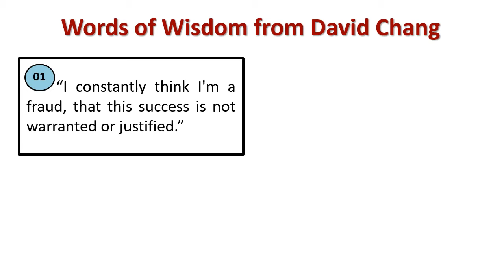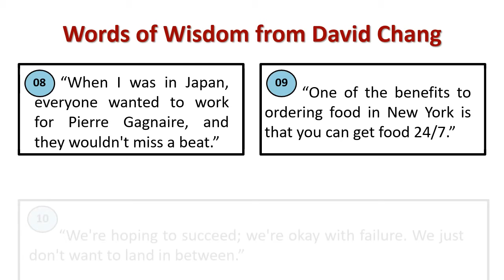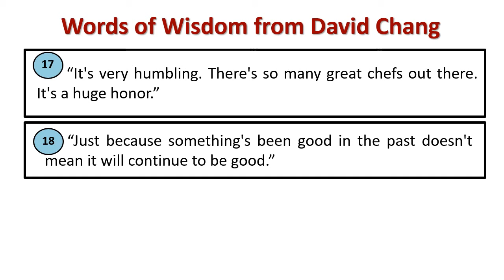Words of wisdom from David Chang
Explain : David Chang 's Wisdom Quotes
[David Chang is an American restaurateur, author, and television personality. He is the founder of the Momofuku restaurant group, which includes Momofuku Noodle Bar, Momofuku Ssäm Bar, Milk Bar, and and Momofuku Ko in New York City.]